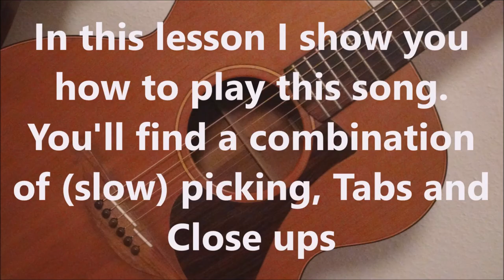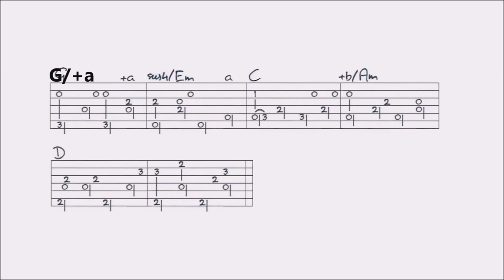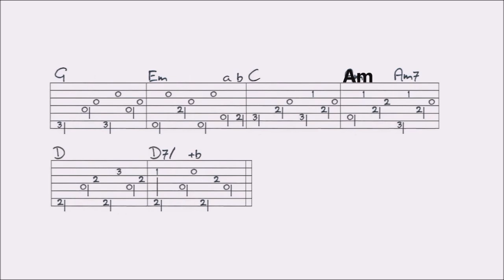STITCH IN TIME - JACKSON C FRANK fingerstyle GUITAR LESSON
In this lesson I show you how to play this song. You’ll find a VIDEO TAB at the end of this video, and a FULL TAB of this lesson on my